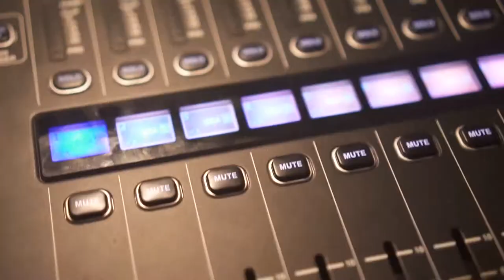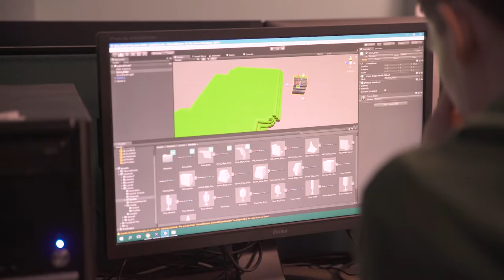Creative Media & Performance Industries at University Centre Wakefield College: Student Perspective